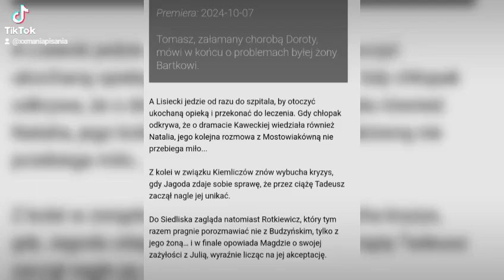M jak miłość ♥️ Streszczenie i Zdjęcia odc 1817